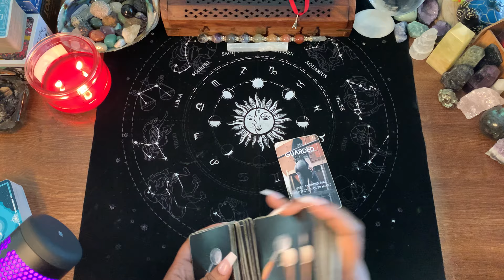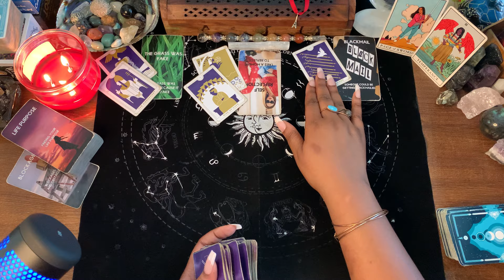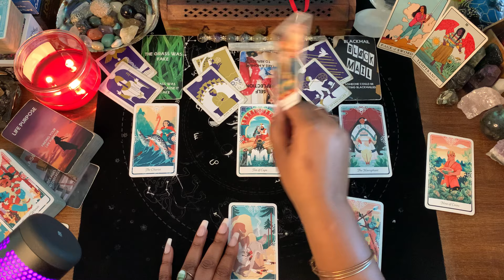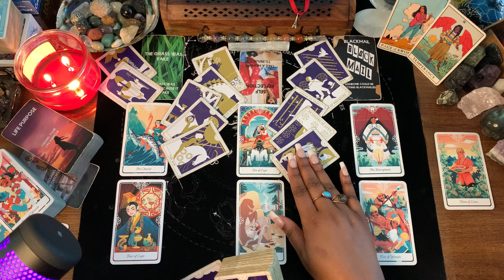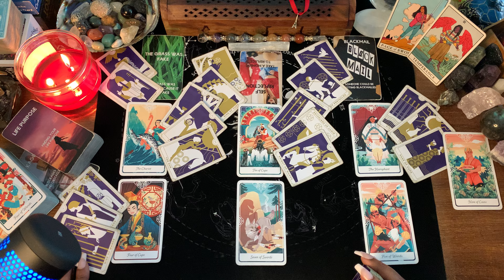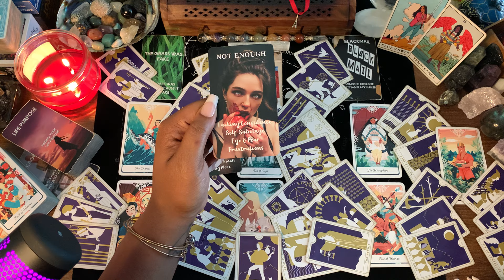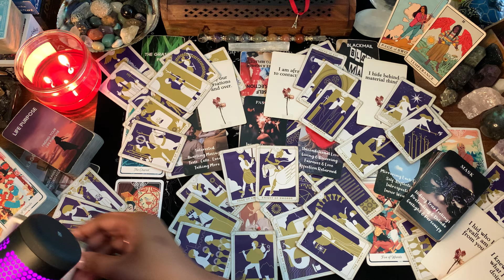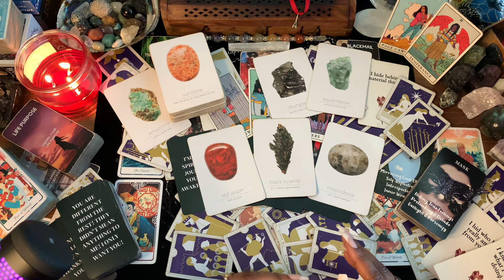💜You Have OPTIONS In Love & Life‼️People Are Seeing You As A STAR🌟Not Everyone Can Handle Your Light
WELCOME COLLECTIVE💜

1. COLLECTIVE LOVE READING
2. General Reading - GO WITH WHAT YOU KNOW!!!
3. Timeless Reading - Energy Is Fluid